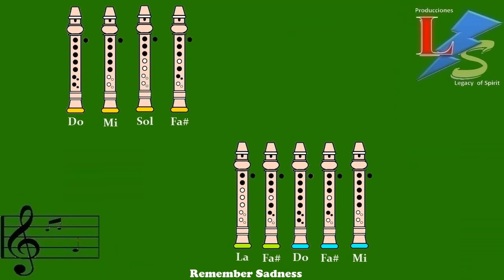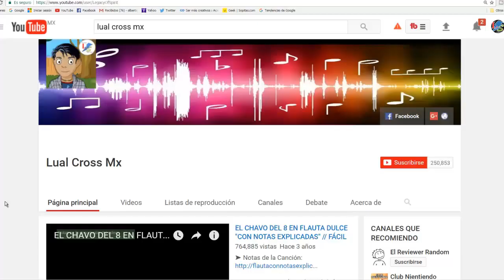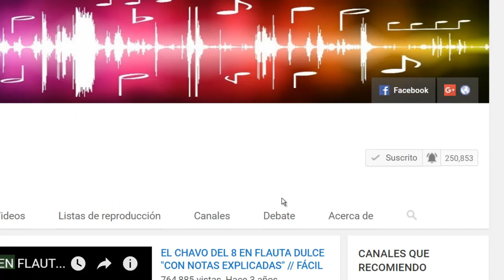Saint Seiya - Canción Triste en Flauta Dulce "Con Notas Explicadas"